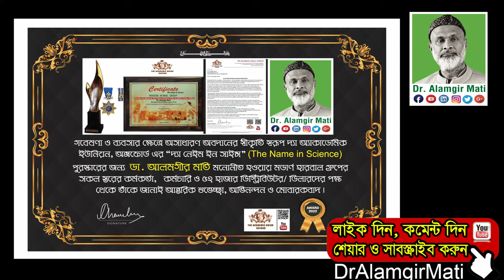ব্লাড ক্যান্সার, থ্যালাসেমিয়া স্টমাক এলার্জি থেকে মুক্তি পেতে দই-চিড়া, ভিঝানো বুড, ভুট্টা ও গম খান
মোবাইলঃ ০১৯১-১৩৮-৬৬১৭
বিনা ভিজিটে চিকিৎসা নিন।
ডা.মুকুল-০১৭১২৫৬১৬৭৯
ডা.হানিফ-০১৭১৫২২৯৩৪৭
ডা.আসমা-০১৬৮১৩৫৫০৮৬
ডা.জুয়েল-০১৭১৬৫৬৪১০১